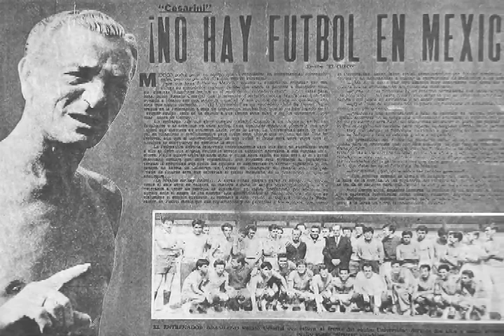Decanos: Récord, Dumbo y Don Renato Cesarini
El Decano del periodismo deportivo mexicano, Don Nacho Matus, nos perfila a los Decanos del Salón de la Fama de esta tercer investidura.